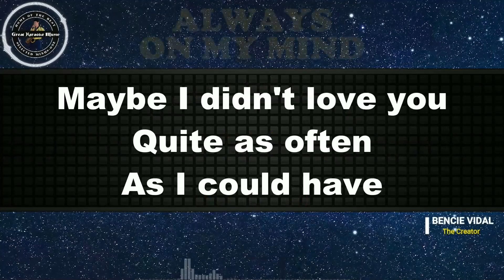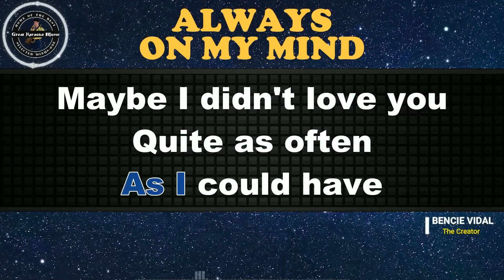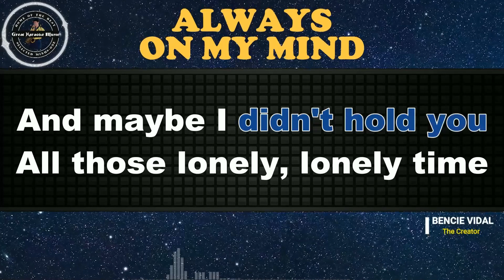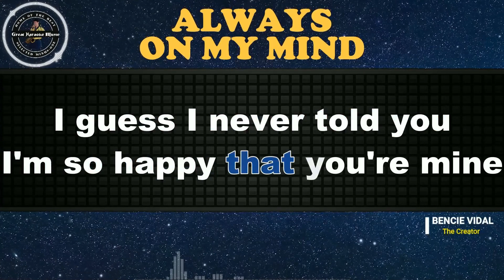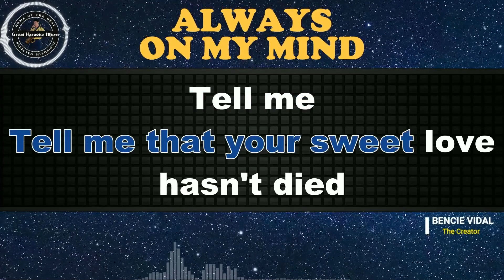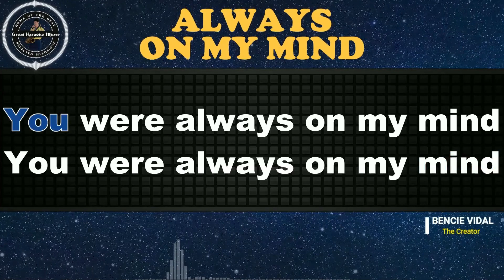Always On My Mind (KARAOKE) Anne Murray (Female Key)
Come! Let's sing🎤"𝔸𝕝𝕨𝕒𝕪𝕤 𝕆𝕟 𝕄𝕪 𝕄𝕚𝕟𝕕" 🎤by Anne Murray from 𝗚𝗿𝗲𝗮𝘁 𝗞𝗮𝗿𝗮𝗼𝗸𝗲 𝗠𝘂𝘀𝗶𝗰.

The Creator edited the audio file by replacing its introduction portion and adjusted the velocity of some of its parts to have a better and clean instrumental music.